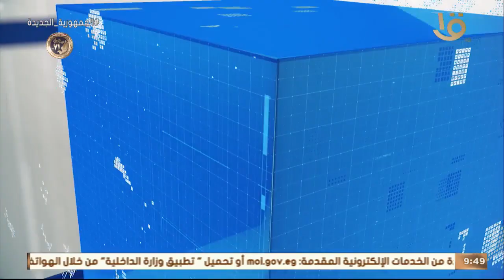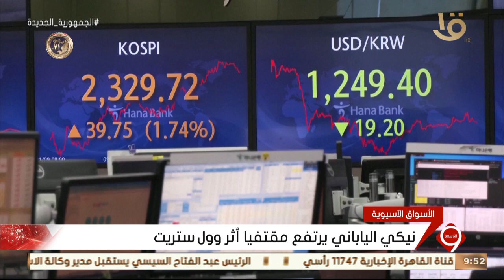نشرة التاسعة | أخبار الاقتصاد.. مع أسعار النفط